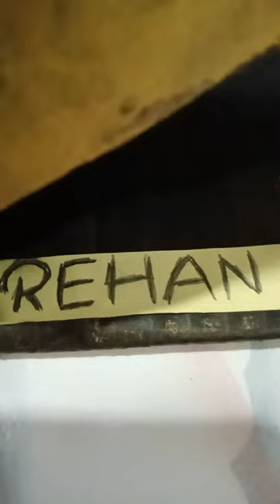Fifa Golden Boot art with cardboard